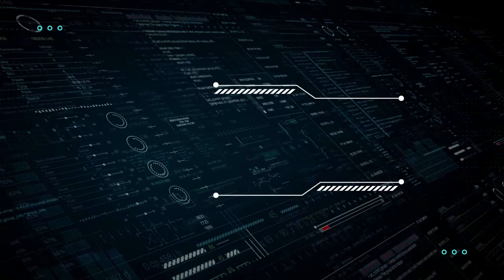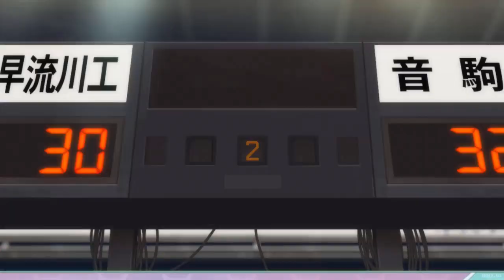Trap! Haikyuu Season 4 Episode 18 Reaction & Review!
Enjoyed this Trap! Haikyuu Season 4 Episode 18 Reaction & Review! video???